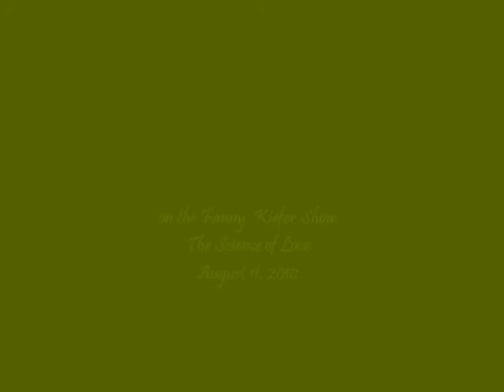August 11, 2010 Dr. David McKenzie: "The Science of Love"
What happens to our brains when we fall in love.